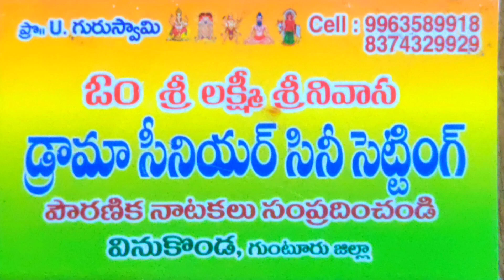ఏకాంబరయోగి పాటలు//పిచికలపాలెం ప్రోగ్రామ్telugulinestudio